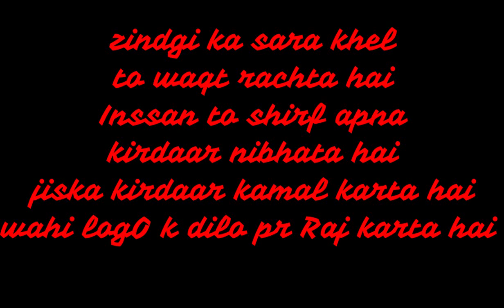A SMALL TRIBUTE TO IRRFAN KHAN by MAHI ARTS